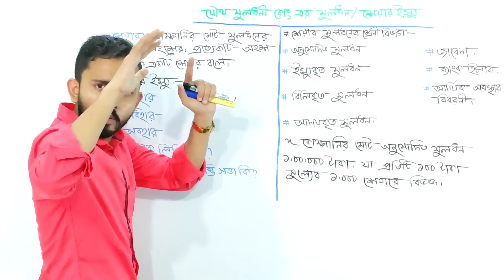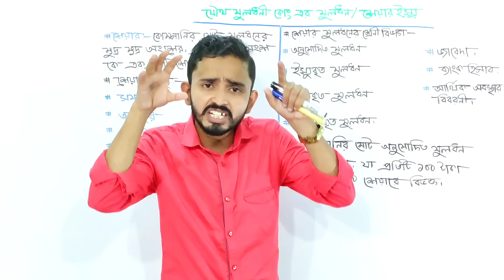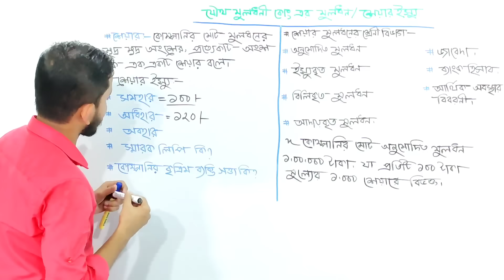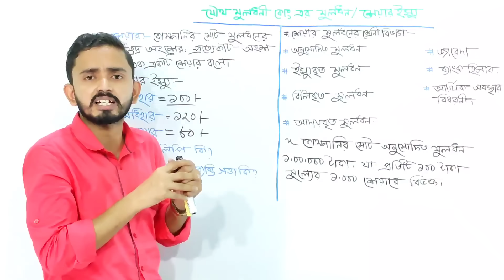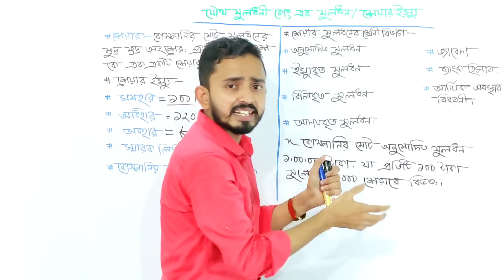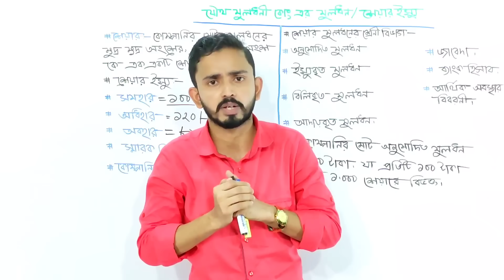Share Issue(শেয়ার ইস্যু) - Part.01 || HSC Accounting 2nd Paper Chapter 4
HSC Accounting Second Paper Chapter 4 (যৌথ মূলধনী কোং এর মূলধন) Part.01 || Class 11-12 Accounting || শেয়ার ইস্যু

আজকের_আলোচনার_মূল_বিষয়_হচ্ছে_যৌথ_মূলধনী_কোং_এর_মূলধন_শেয়ার_ইস্যুের_গুরুত্বপূর্ণ_বিষয়াবল
শেয়ারঃ কোম্পানির মোট মূলধনের ক্ষুদ্র ক্ষুদ্র অংশের, প্রত্যেকটি অংশকে এক একটি শেয়ার বলে...
শেয়ার মুলধনের শ্রেনি বিভাগ যেমনঃ
১। অনুমোদিত মূলধনঃ কোম্পানি নিবন্ধিত হওয়ার সময় স্মারক লিপিতে যে পরিমাণ মূলধনের কথা উল্লেখ করে, তাকে অনুমোদিত মূলধন বলে।
২। ইস্যুকৃত মূলধনঃ অনুমোদিত মূলধনের যে অংশ টার বিজ্ঞাপন প্রচার করে তাকে ইস্যুকৃত মূলধন বলে।
৩। বিলিকৃত মূলধনঃ ইস্যুকৃত মূলধনের যে অংশ টা জনগণের নিকট বন্টন করে তাকে বিলিকৃত মূলধন বলে।
৪। আদায়কৃত মূলধনঃ বিলিকৃত মূলধনের যে অংশ টা জনগণের নিকট হতে আদায় করে তাকে,  আদায়কৃত মূলধন বলে।
শেয়ার ইস্যুর মাদ্যম তিনটি যেমনঃ ১।সমহার ২। অদিহার ৩। অবহার.